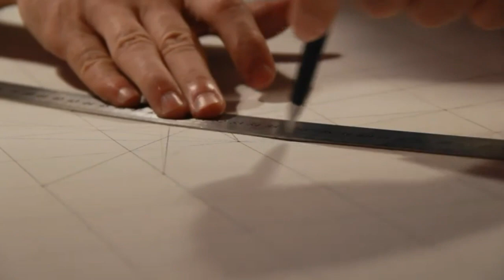ARTISTA FERNANDO QUEVEDO PINTA NEYMAR Jr. VEJA ATÉ O FIM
Essa art ficou muito boa parabéns ao Fernando Quevedo pela pintura